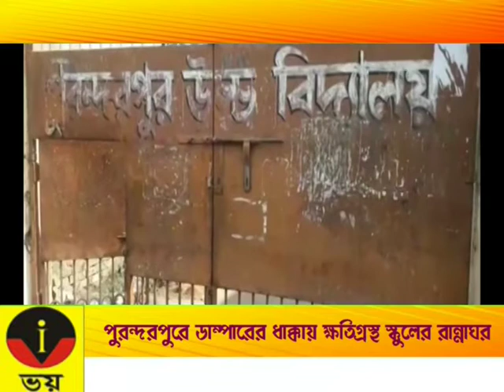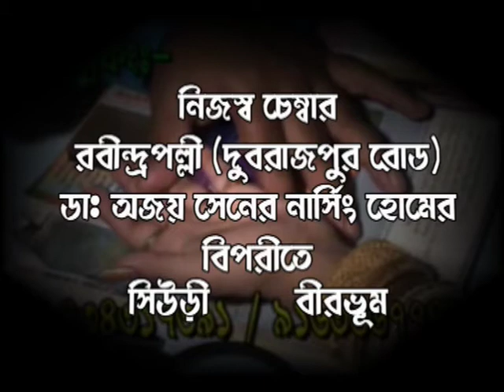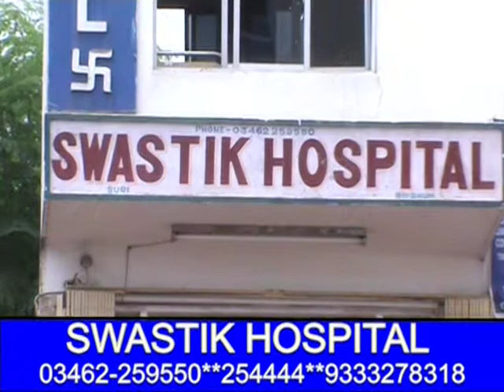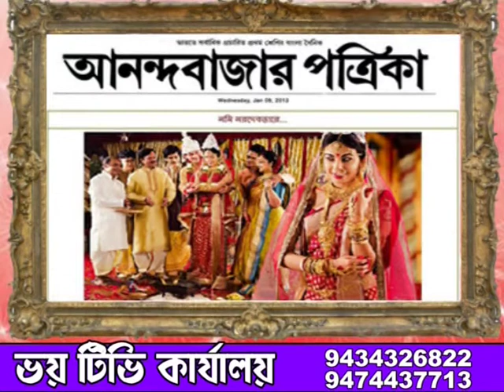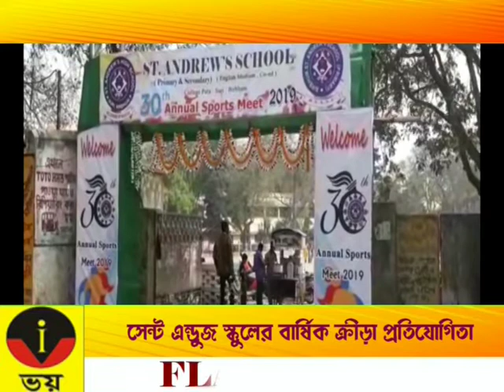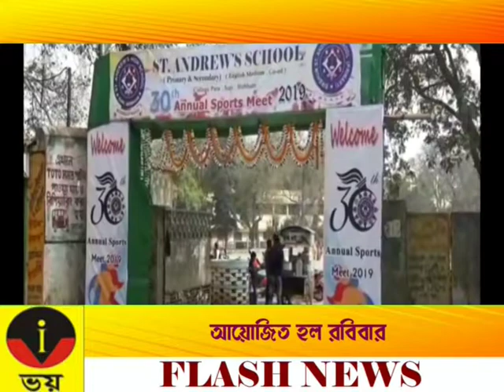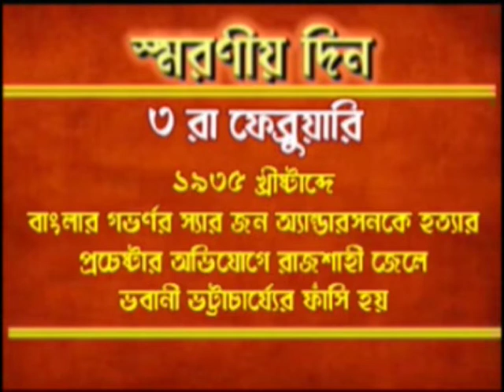ZILLA BARTA 03.02.2019